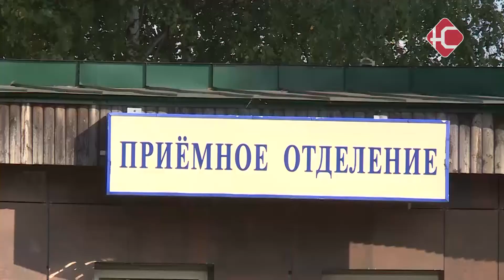Состоялось заседание городской думы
Число совершенных преступлений в этом году возросло на 18 %. Почти наполовину выросло количество краж, а мошенничеств стало больше в 5 раз! При этом раскрываемость последних не превышает 15-20 %. Вместе с тем юганской полиции в этом году удалось раскрыть все убийства, а также дела, связанные с причинением тяжкого вреда здоровью. Межрайпрокурор сегодня выступил на заседании местной думы и "прошелся" едва ли не по всем болевым точкам города.

Есть вещи и более глобальные, чем статистика по дистанционным мошенничествам. Например, ситуация с газопроводом, по которому в Нефтеюганск поступает голубое топливо, от чего напрямую зависит отопительный сезон. Напомним, газопровод "Правдинское месторождение - Сургутская ГРЭС" не первый год находится в аварийном состоянии. Альтернативных источников фактически нет.
"Общество "Газкапитал", которое является собственником объекта, ремонт не осуществляет, возбуждено уголовное дело, создана угроза безопасному и бесперебойному газоснабжению населения"
Впрочем, реконструкция газопровода  - проблема далеко не местного масштаба и требует как минимум окружного участия: речь идет о миллиардных вложениях. Прокурор также подверг критике низкие темпы ремонта городских сетей.
"В плане по подготовке к отопительному сезону на 20-21 годы включены мероприятия по замене 2, 6 % от общего количества ветхих сетей Нефтеюганска. А у нас их порядка 180 км"
Досталось и дорогам, ямы на которых нередко становятся причинами ДТП. Кстати, в этом году многие магистрали привели в порядок. А вот работа администрации по расселению балков и аварийных домов заслужила высокую оценку.
"Органами местного самоуправления приняты беспрецедентые меры по решению проблемы расселения аварийных домов, на это наравлено свыше 1 млрд. 100 млн. рублей, планируется ввести не менее трехсот квартир до конца года, 150 уже предоствалено гражданам"
Прокуратура контролирует и ситуацию с коронавирусом. На одного из местных руководителей возбуждено уголовное дело за то, что не принял нужных мер в своем коллективе. Кстати, в сегодняшнем докладе прозвучала цифра, которая не совпадает с официальной статистикой. По данным представителя прокуратуры, в Нефтеюганске с начала пандемии скончалось 36 человек, окружной Роспотребнадзор утверждает, что 15.